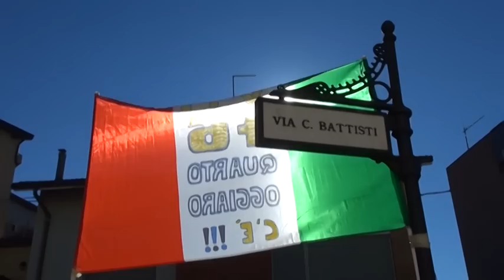Icaro tv. Tavullia. La delusione dei tifosi di Valentino Rossi dopo la gara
Moto Gp. Non è riuscita l'impresa a Valentino Rossi al Gran Premio di Valencia. Il campione di Tavullia è riuscito a rimontare fino al quarto posto. Jorge Lorenzo ha vinto la gara e il Mondiale. Secondo posto per la Honda di Marc Marquez davanti al compagno di squadra Dani Pedrosa. Grande rabbia per quello che è stato definito dallo stesso Valentino 'il biscottone' servito dagli spagnoli, delusione a Tavullia, paese natale del pilota, dove sono arrivati in 20 mila per seguire la gara. Vediamo come hanno reagito i tifosi al risultato finale.